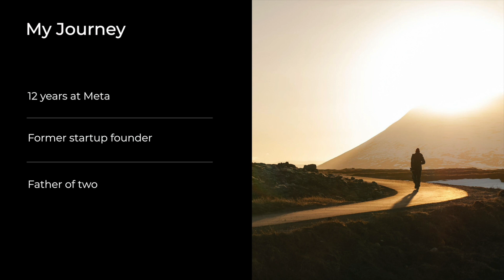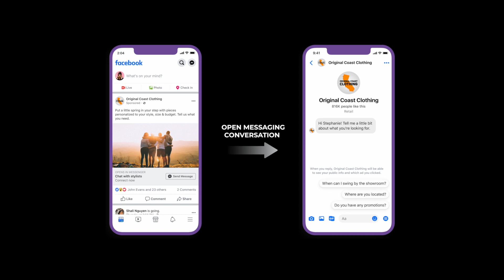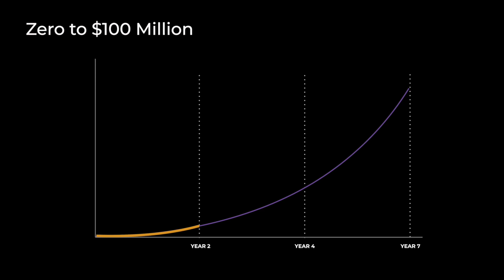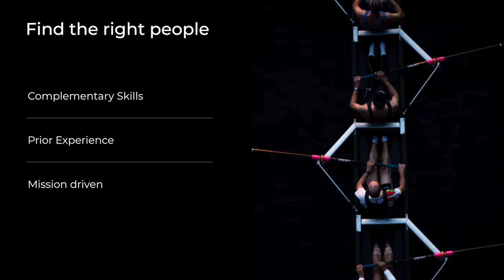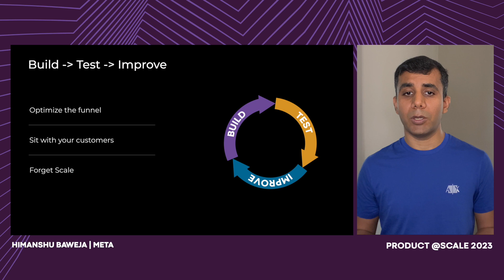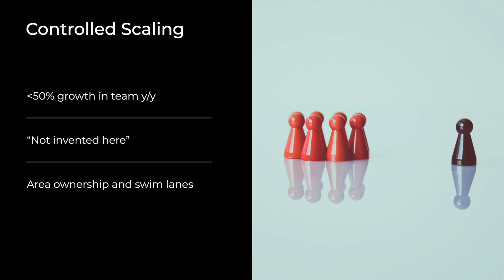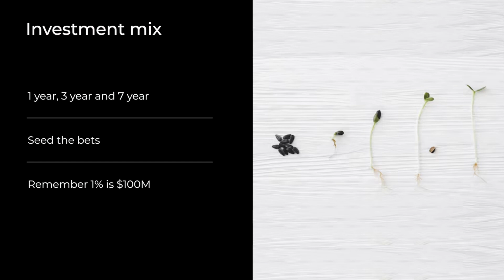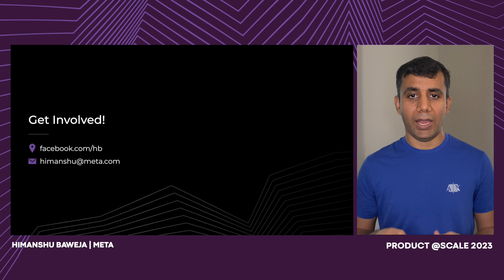How we built $10B business in 7 years | Himanshu Baweja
When we started the team, we had no idea if it was even possible to monetize messaging. Seven years later we now have a $10B product line for Meta. Join Himanshu as he shares how they made their first dollar, scaling to millions and then billions of dollars business and things they learnt along the way.